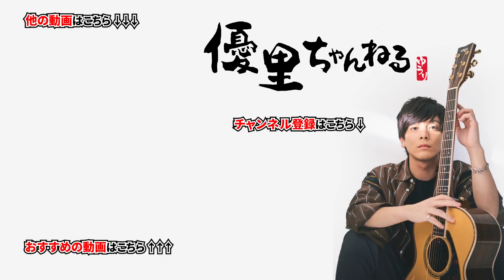【NARI】ひまわりの約束 / 秦基博【弾き語りcover】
〇一言:イントロ難しい！by ナリ

秦基博さんの「ひまわりの約束」はこちら